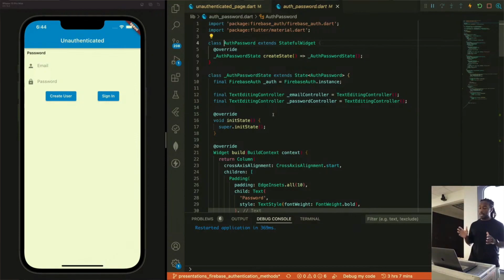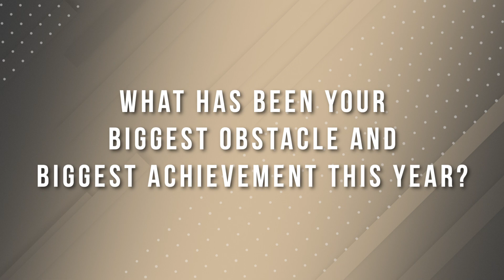How To Become A Better Developer In 2023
What's up Tech Family!

In this video, I team up with my bro Trey Codes who is an experienced Flutter developer. We talk about how to become a better developer in 2023 and some more valuable tips to help you all start your year on a great note. Hope you all enjoy!

Timecodes
0:00 - Intro
0:27 -  How To Become A Better Developer In 2023
3:17 - What New Programming Languages Do You Want To Learn In 2023?
4:09 - What Are Some New Things In Tech That You Want To Get Involved In 2023?
4:58 - Do You Think AI Will Take Dev Jobs in 2023?
6:40 - What Has Been Your Biggest Obstacle And Biggest Achievement This Year?
8:27 - Conclusion